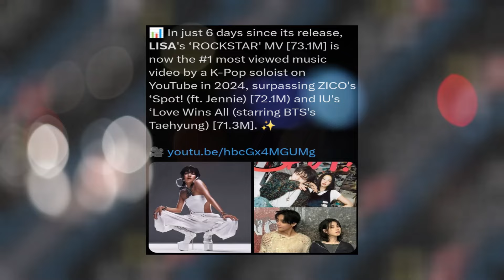So crazy! Lisa beat Jennie and IU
In just 6 days since its release, LISA's 'ROCKSTAR' MV reached 73.1 million.

LISA from BLACKPINK has once again proven her incredible popularity by releasing the music video (MV) 'ROCKSTAR,' which garnered 73.1 million views in just 6 days since its release. This achievement makes it the most-watched music video by a K-Pop soloist on YouTube in 2024, surpassing ZICO's 'Spot!' which previously held the record.